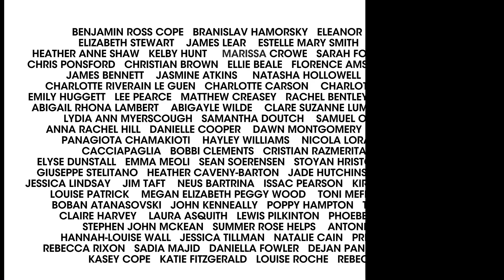Motion Graphics Showreel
Experience the mesmerizing fusion of art and technology in our motion graphics showreel. Delve into a world where creativity knows no bounds as vibrant visuals come alive. Our meticulously crafted sequences transport you through fluid animations, kinetic typography, and dynamic 3D environments. Witness the convergence of artistry and technical expertise as we push boundaries and tell captivating stories.